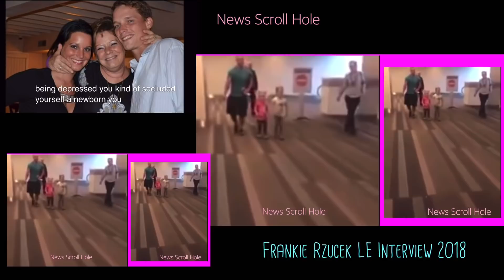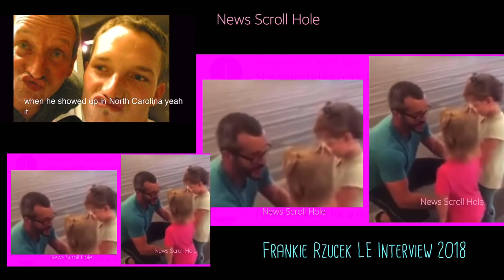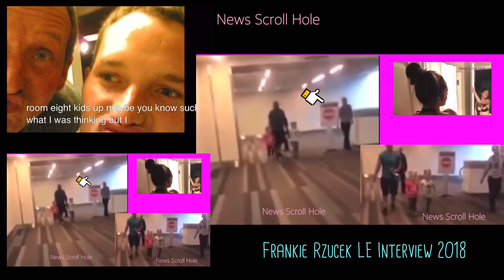There’s More! Chris Watts Accomplice Nikki Kessinger North Carolina? Frankie Rzucek LE Interview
Frankie Rzucek strikes me as such a gentle soul, yet he drops bombs whilst simultaneously saying how much he loved Chris Watts & considered him his brother. (I was very choked up whilst making this video- so just a warning)
Let’s put more puzzle pieces together & you decide.

RIP
Shan’nan & baby Nico
Bella
Celeste
Rest easy angels xo